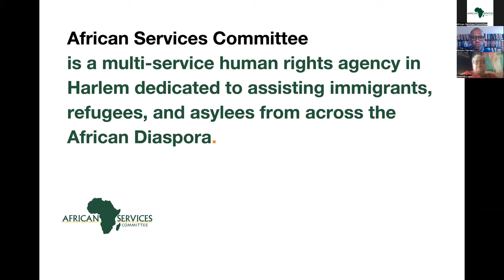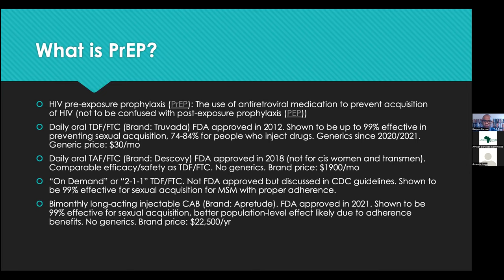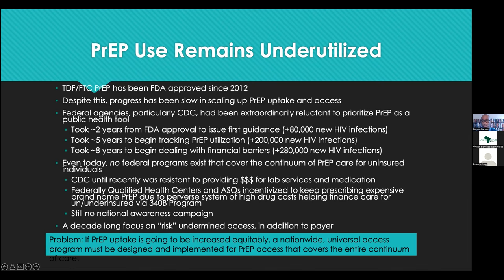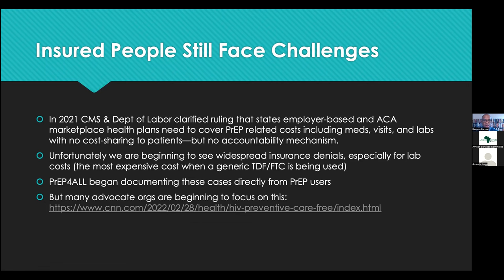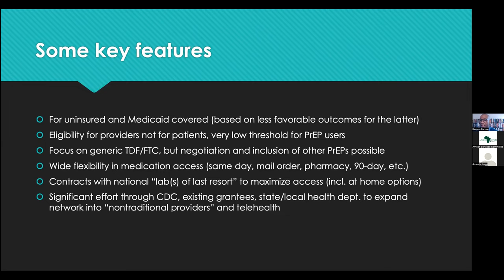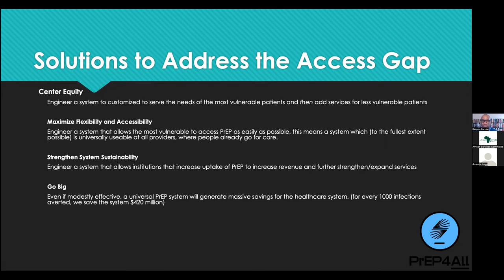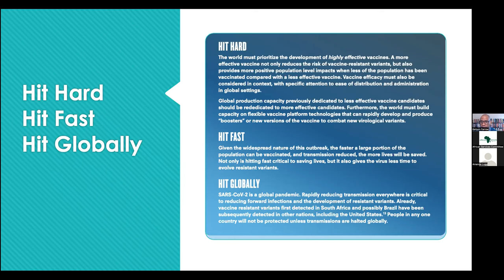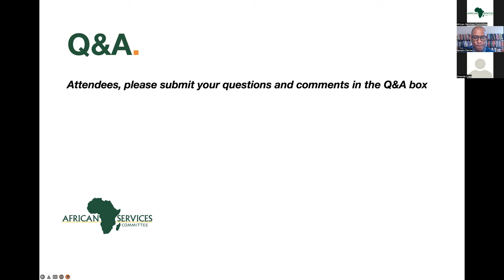March 2022 ASC Service Symposium Series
African Services Committee hosted Kenyon Farrow for the March 2022 Service Symposium Series.

Kenyon Farrow is the Managing Director of Advocacy and Organizing at PrEP4All. He is a writer, editor, and strategist whose work has long focused on public health and infectious disease with a focus on racial, gender, and economic justice. Kenyon recently joined the staff of PrEP4All as the Managing Director of Advocacy and Organizing. Previously, Kenyon served as co-executive director of Partners for Dignity & Rights, and as senior editor of TheBody.com & TheBodyPro.com, and U.S. & Global Health Policy Director with Treatment Action Group (TAG). He serves on the board Global Black Gay Men Connect, the LGBT Center of Greater Cleveland, and New York Transgender Advocacy Group. He is also known for his work with organizations such as Queers for Economic Justice, Critical Resistance, and FIERCE!

In addition to his political work, Kenyon is a prolific essayist and author. He is the co-editor of the book Letters From Young Activists: Today’s Rebels Speak Out. His work has also appeared in many anthologies including Spirited: Affirming the Soul of Black Lesbian and Gay Identity, For Colored Boys Who Have Considered Suicide When The Rainbow Is Still Not Enough, We Have Not Been Moved: Resisting Racism and Militarism in 21st Century America, and Black Gay Genius: Answering Joseph Beam’s Call. His work has also appeared in publications such as Medium, POZ, The Atlantic, OUT, BET.com, TheGrio, Colorlines, Logo, ReWire News, City Limits, HuffPost, and The American Prospect.